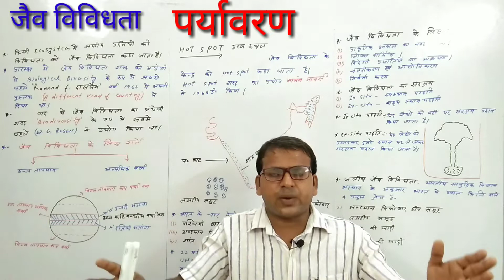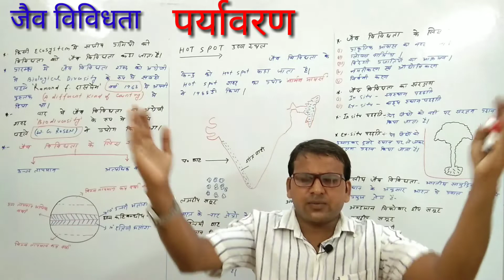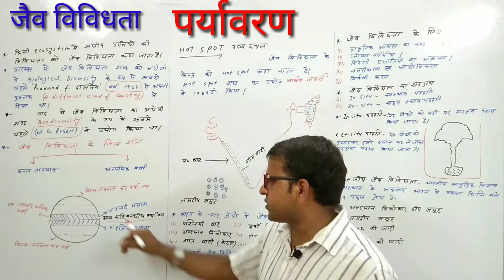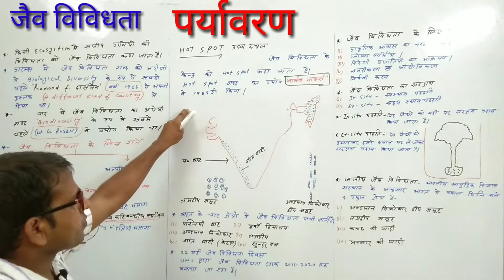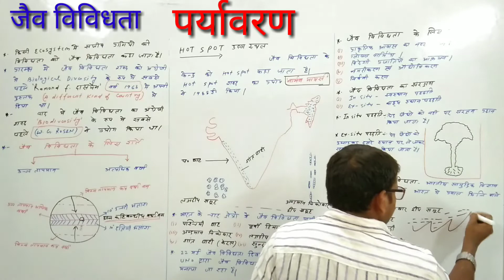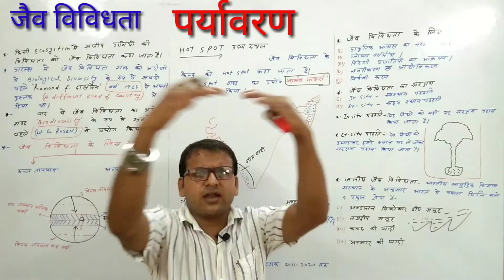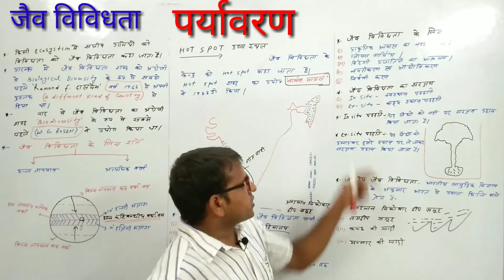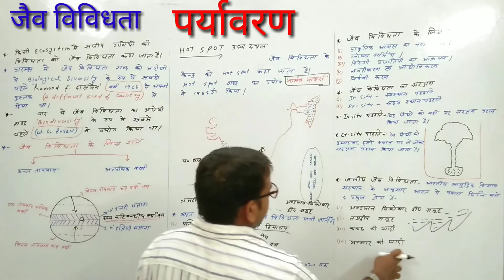ENVIRONMENT:- पर्यावरण-भाग-2 || जैव विविधता || मतीन सर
Dear friends,